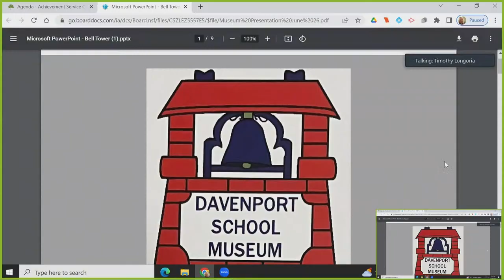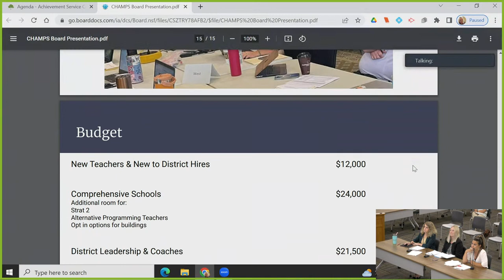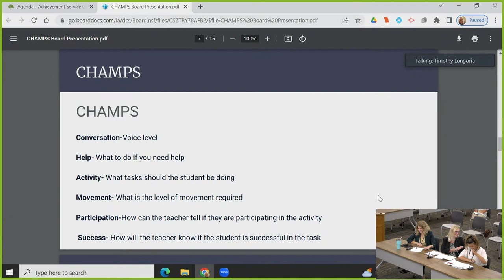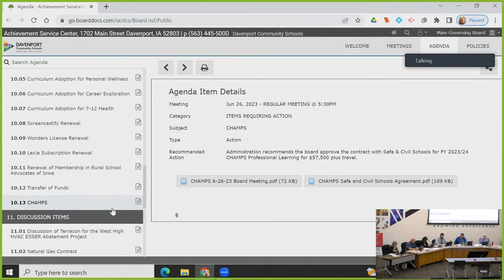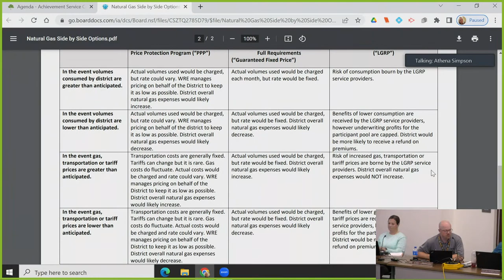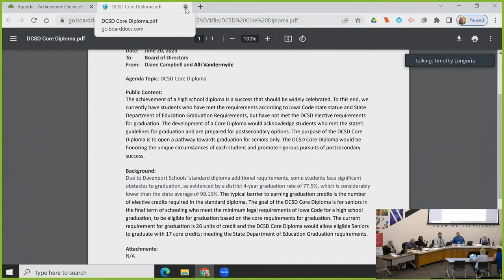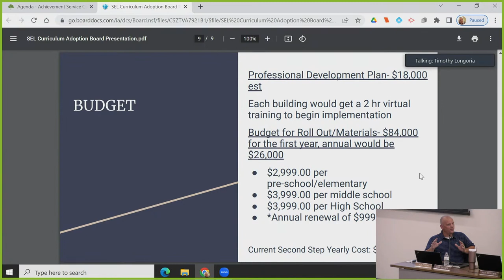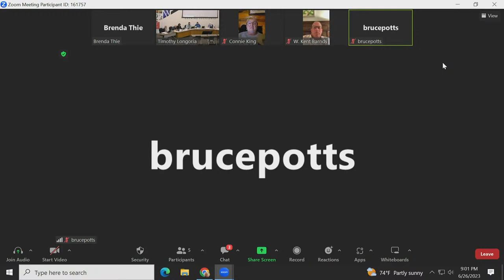Davenport Schools - Meeting of the Board - 6/26/2023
June 26the 2023 - Regular Meeting